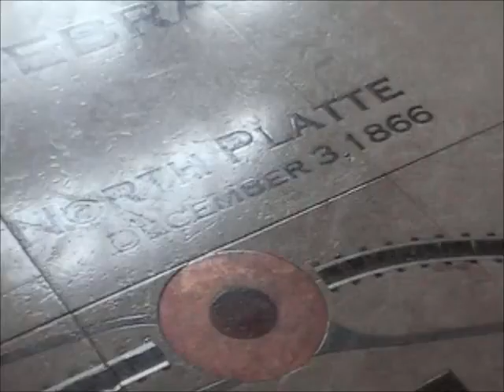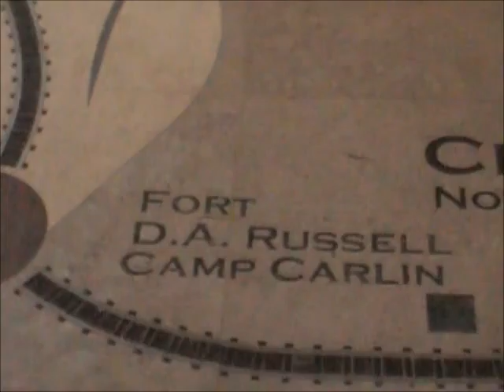NB UPRR Grain Train Moves Thru Austin TX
05/16